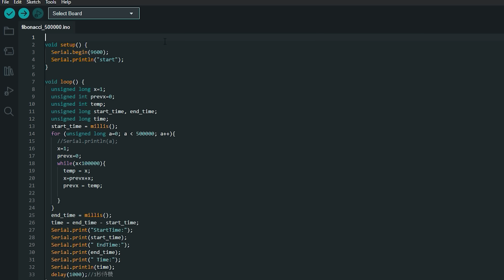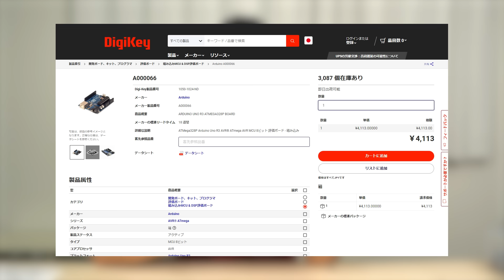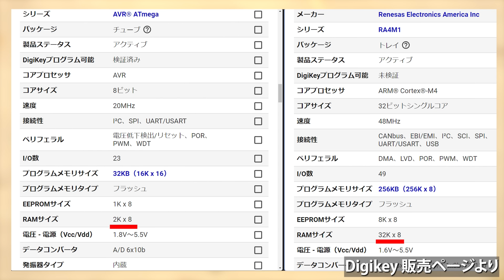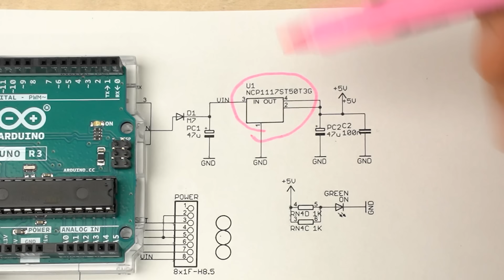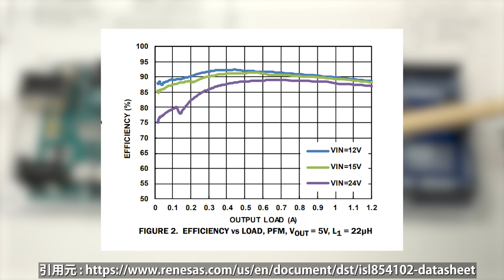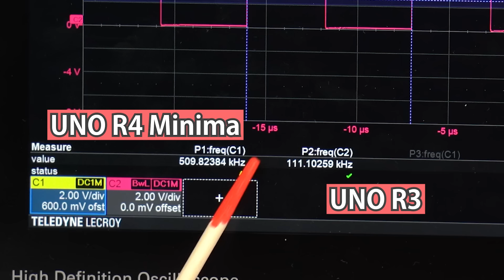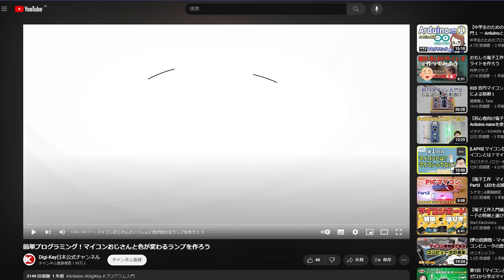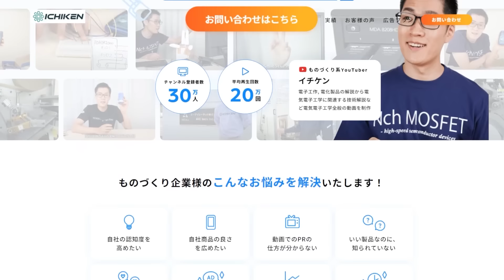ついにキタ！電子工作定番マイコン「Arduino Uno」の新機種が出ました。Arduino UNO R4 Minima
✅ Digi-Key (ディジキー)さん提供ありがとうございます！
Arduino Nano Everyを使用した「簡単プログラミング！マイコンおじさんと色が変わるランプを作ろう」はこちら
友達の分と2枚 + 電子部品で6000円 Digi-Keyで購入すれば送料無料になります｡

動画の内容についてはブログ記事でも紹介しています

◤目次◢
0:00 ついにやってきた
1:06 R3とR4の価格について
2:01 CPUの種類が変わって強くなった
3:31 回路図を見てみる
4:55 電源周りの構成が変わった
5:52 実際に電子工作に使用すると？
7:06 計算能力の比較
7:36 まとめ